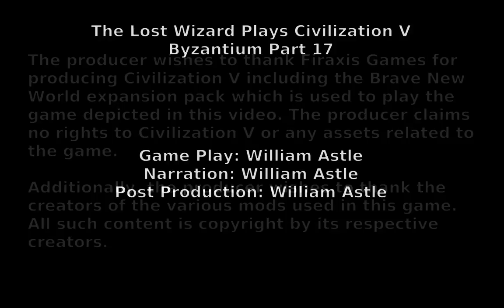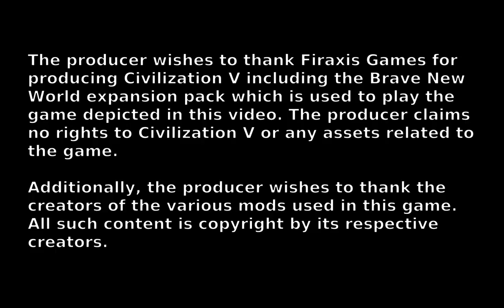The Lost Wizard Plays Civilization V - Byzantium part 17